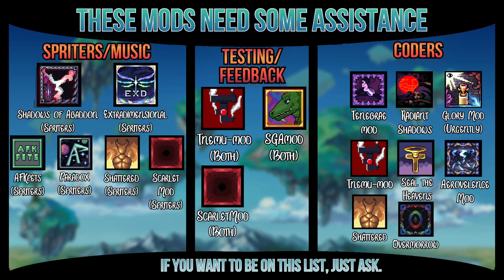Terraria No-hit - Secrets of the Shadows - Lux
Big thanks to Mjoon for the Thumbnail.

Welcome back to Secrets of the Shadows! Been awhile since we last played this one so lets see what's new!

Todays boss to feel my wrath: Lux

Normal No-hit Rules. Same old same old:

Flawless No-hit - Simple enough, Can't get hit or take any debuff damage (Unless unavoidable)

Easy on the Potions - Try to avoid having every single buff slot filled with Potion buffs.

On tier gear - Only gear pre-(Boss) is allowed.

No melting! - Do NOT kill bosses in A couple of seconds, The boss needs to have a chance to kill me. This isn't a channel where we jump up and down for an endgame boss kill of 15 seconds.

Bosses+minibosses - All bosses will be No-hit plus some Minibosses that deserve it.

No Rod of Discord - This rule is simple, I'm to avoid the Rod of Discord, The only time it's allowed is if the boss is broken in some manner making it incredibly unfair with unavoidable attacks.

Tries: 78 (Impressive boss fight, Fight would of been here sooner but the moody moth of criticism found some issues in testing)

Music Suggester: Chaos
Music: Living In The Light (Dogma's Theme) - Ridiculon - Full Cover

Thanking ya zone:
NULL - For making the Protrait used during my dialogue.
Yharex & Kawaggy for spriting and Coding the 2 pets, Thank you both so much for this.
Yharex & Kawaggy for the "Darkness" pet.
Yharex again for the Cultist vanity.
Kawaggy again for coding the glowing eye.
FunkItOut for the Angel pet resprite.
HBDeus for my Profile picture.
IDGCaptainRussia94 for making the new eye.
IDG for the new "Shadow/Hellion pet"
"Anonymous" for Spriting the new wings and new Sprocket pet (The actual spriter wishs to stay anonymous"
TuringComplete30 for a custom Eclipse sun.
Mjoon for the Thumbnail.